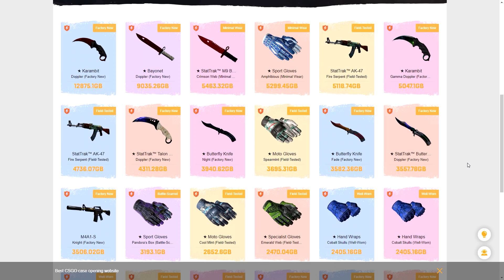CS:GO Competitive #10 Dual Berettas Only Challenge!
Pristatau jums dar vieną naują video! Jei patiko nepamirškite pasidalinti, bei paaukoti sekundę mygtuko 'Like' paspaudimui! Daugiau informacijos apie mane, bei naudojamą įrangą rasite žemiau :p.
● Šiandien žaidžiau su: {Vienas :/}
Dažniausiai užduodami klausimai:
● Kiek tau metų? Man 20.
● Koks tavo vardas? Algirdas, bet draugai vadina Algiu.
PC specai:
● Pagrindinė plokštė 'Gigabite GA-Z87'
● Darbinė atmintis [RAM] 'Cruisal 8 GB240-pin DDR3-1600 [4 kortelės po 8GB]'
● Vaizdo plokštė 'AMD Radeon R9 200 series'
● Kietasis diskas 'WD black 3,5 500GB Sata3 7200RPM 64MB'
● Maitinimo blokas 'Cooler master THUNDER series 700w'
Oho pasiekei pačią apačią, nepamiršk 'Like'! :p